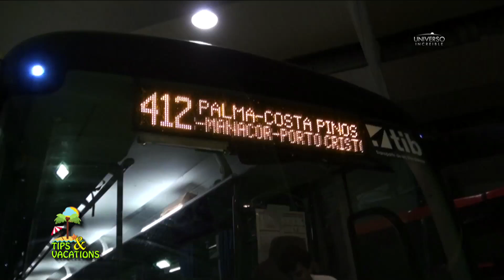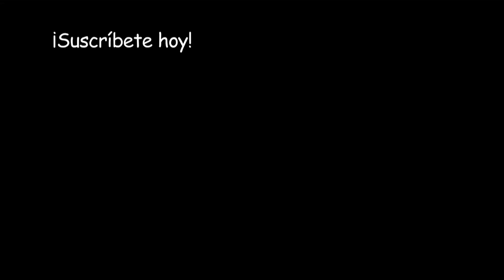Navegando por Las Cuevas del Drach en Palma de Mallorca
Una impresionante aventura al deambular por unas cavernas milenarias para despues navegar por un rio subterraneo.